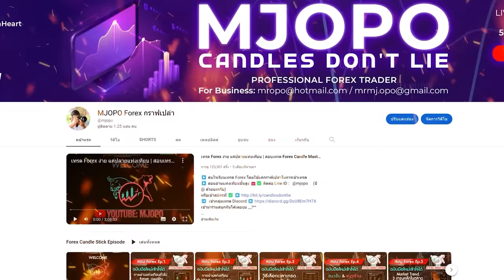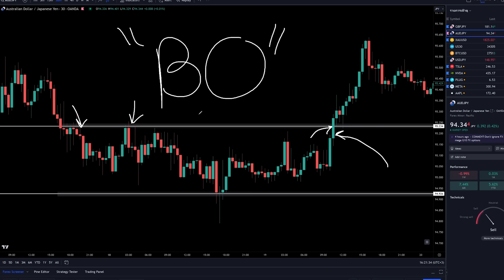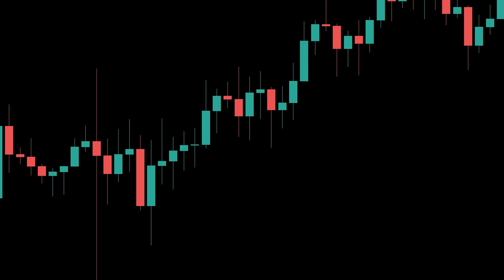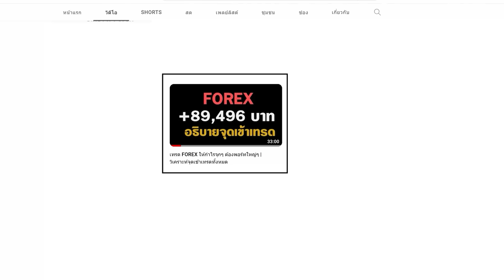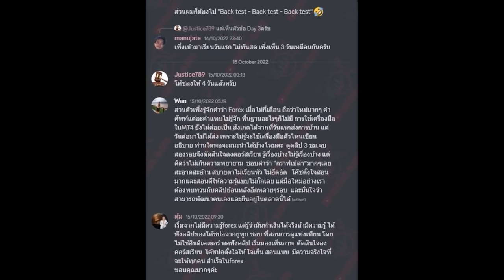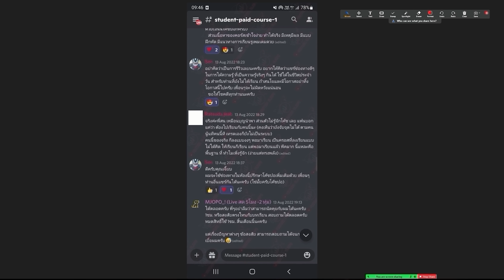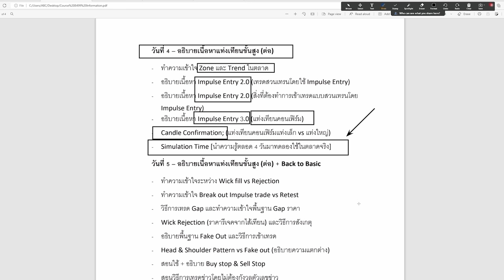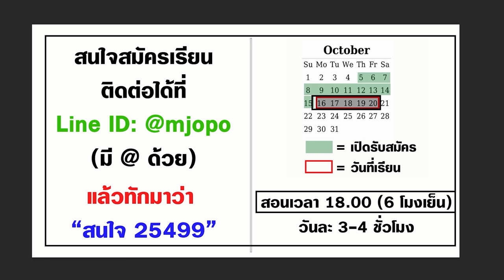มือใหม่เทรด Forex ไม่เป็น | คลิปนี้รับจบ - ดูจบเทรดเป็นแน่นอน